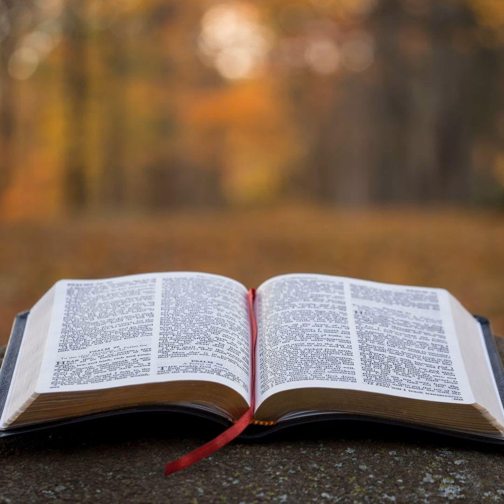Isaiah Episode 60